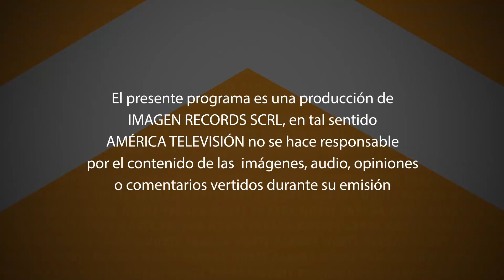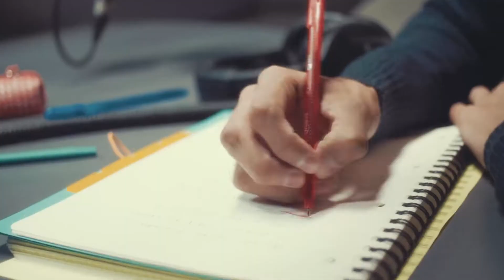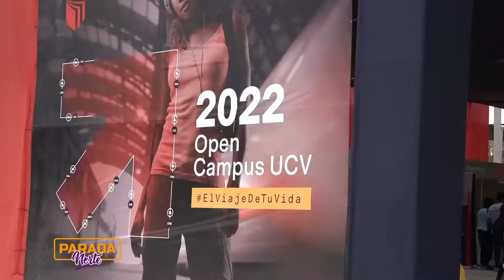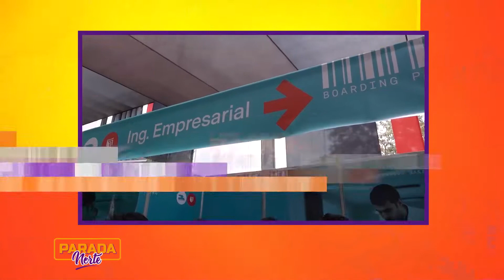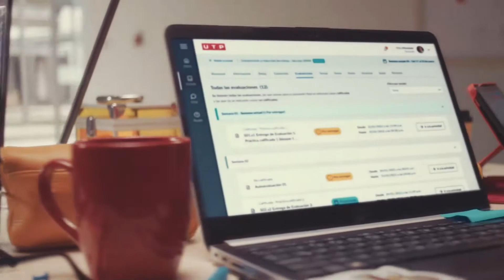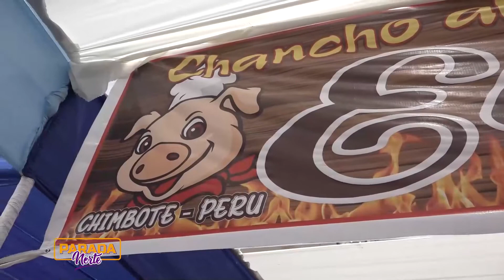Parada Norte 23 de octubre 2022